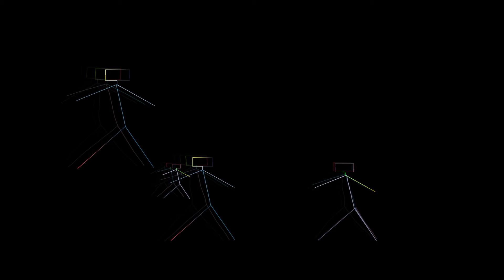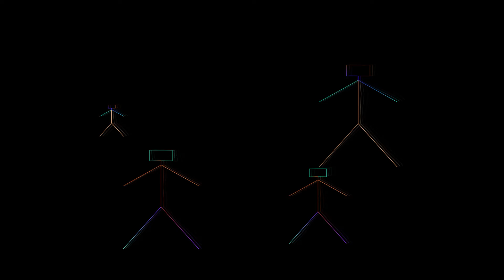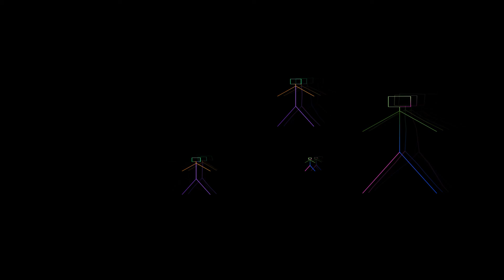Йордан Петков, Сватба 1999